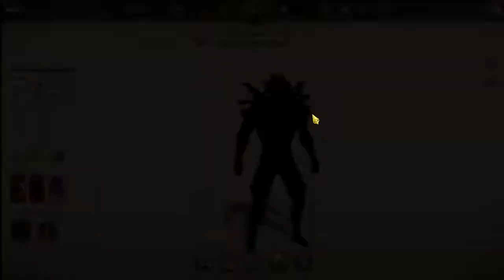GODMODE BERSERK ESTAROSSA (summons in description)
^ SUMMONS HERE ^